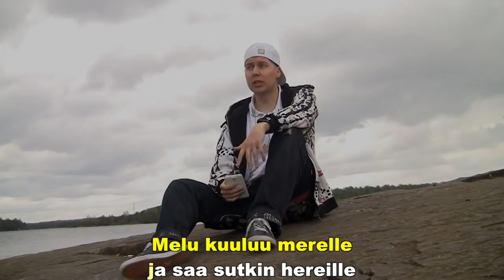Jojo feat EmSku- Oo mun beibe - LAULA MUKANA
MC JoJo:

Nyt kaikki saarelle
Bileet viedään rannalle
Melu kuuluu merelle
ja saa sutkin hereille
Ei mennä nukkumaan
vaan rannalla jammataan
Yöstä yöhön juhlitaan
Aamu koittaa huomenna

EmSku:
Vohooijoojoo!
Tuu mun kaa rannalle
On musiikki lämmennyt
Mennään drinkit hakemaan
Sitten sukelletaan
ja kahestaan tanssitaan
En muita tahdo lain
sä oot parast vain

Kertsi:
Oijoijoijoi!
Oo mun beibe!
Oijoijoijoi
mun beibee-eee

Oijoijoijoi!
Oo mun beibe!
Oijoijoijoi
tää on helmee

MC JoJo:
Rytmi vetää rannalle
laitetaan stoppi arjelle
Yhdet drinkit kulastaan
ja mennään surffaamaan

EmSku:
Koko ilta juhlitaan
Yötä vasten tanssitaan
Me hauskaa pidetään
kunnes aamu sarastaa

Kertsi:
Oijoijoijoi!
Oo mun beibe!
Oijoijoijoi
mun beibee-eee

Oijoijoijoi!
Oo mun beibe!
Oijoijoijoi
tää on helmee

Oijoijoijoi!
Oo mun beibe!
Oijoijoijoi
mun beibee-eee

Oijoijoijoi!
Oo mun beibe!
Oijoijoijoi
tää on helmee

EmSku:
Saatiin JoJo vetää bileet
Vaik vedetään rantaa sileeks (?)
Ei olla kotona
tullaan ulos luolasta
Voit tuntee rytmin tuon
Nyt kesä tullut on

MC JoJo:
Nyt on JoJo tässä
rantabileitä pitämässä
Ja meno päällä aina
Nyt ei huolet paina
Tulkaa tänne vaan
Nyt kaikki tanssimaan

EmSku:
Eeee-eee-eeeeiii
jäädä himaan jumitaa
joten heee-eeee-iii
tehdään mitä huvittaa

Kertsi:
Oijoijoijoi!
Oo mun beibe!
Oijoijoijoi
mun beibee-eee

Oijoijoijoi!
Oo mun beibe!
Oijoijoijoi
tää on helmee

Oijoijoijoi!
Oo mun beibe!
Oijoijoijoi
mun beibee-eee

Oijoijoijoi!
Oo mun beibe!
Oijoijoijoi
tää on helmee